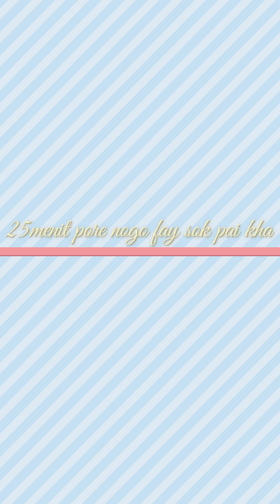Rassmela nai mani taibandal school ground oh//@lizavlog547